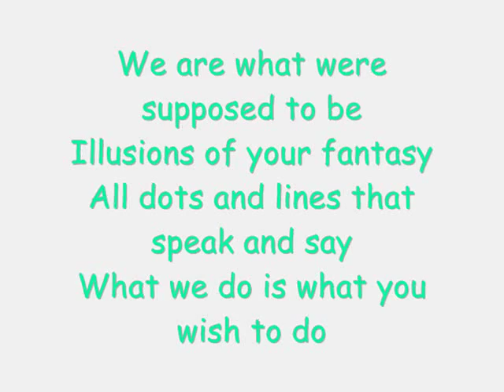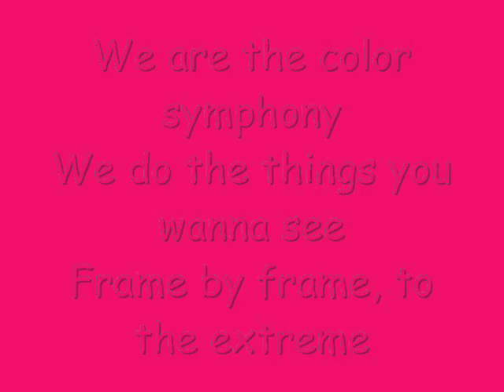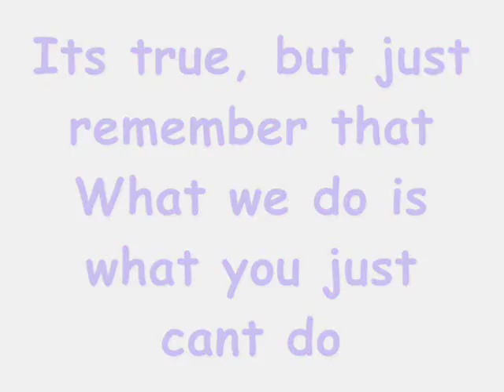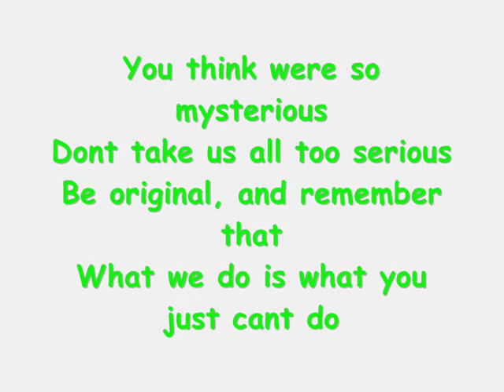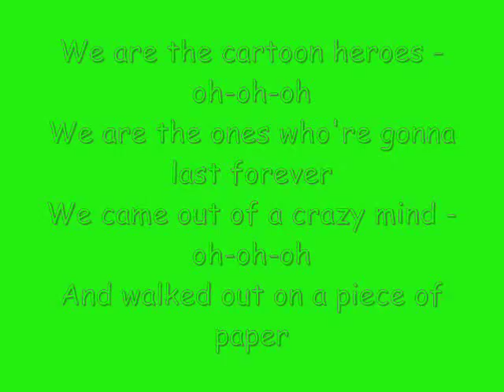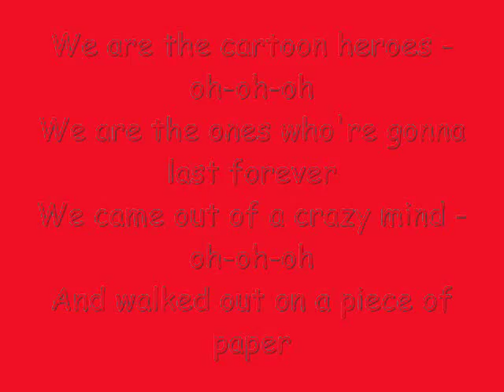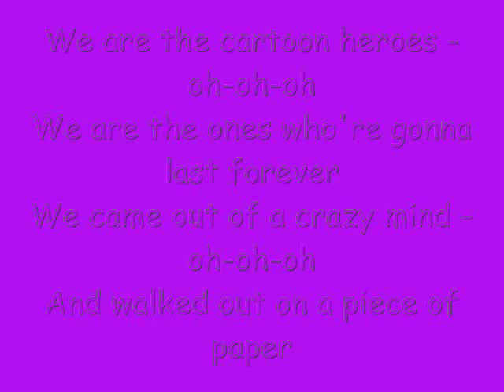aqua- cartoon heroes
CARTOON HEROES YAY!

ps.
i'm taking lyrics request now just leave the name of the singer and the name of the song...
no bad comments please i work hard on all of my vids!